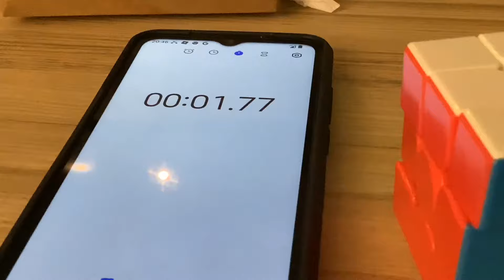BREAKING RUBIKS CUBE WORLD RECORD 😳 🏆 1.77s by FourMinzz worldrecord (READ DESC)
YOU WONT BELIVE I BROKE THE 3x3 WORLD RECORD OMG OMG OMG

why I made you read the description
this is a unofficial world record